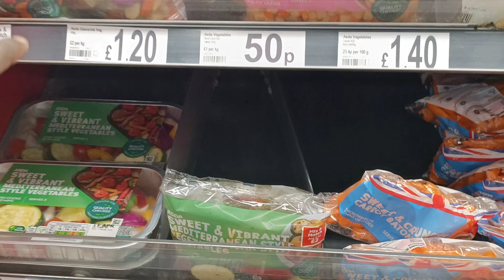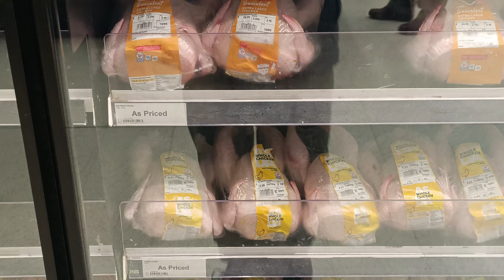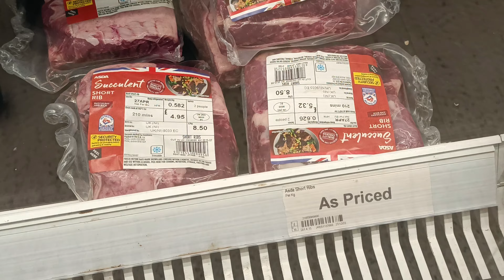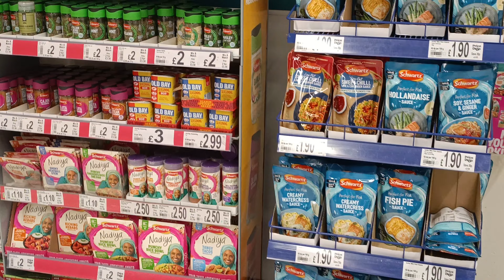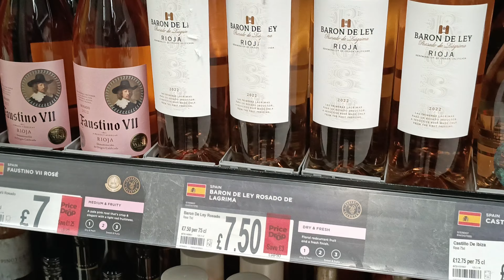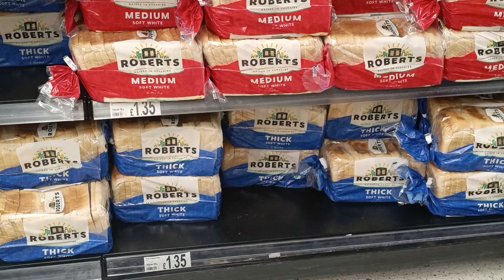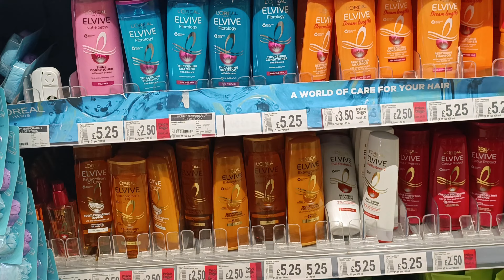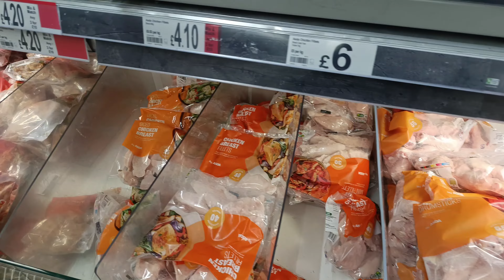UK യിലെ നിത്യോപയോഗ സാധനങ്ങളുടെ വില